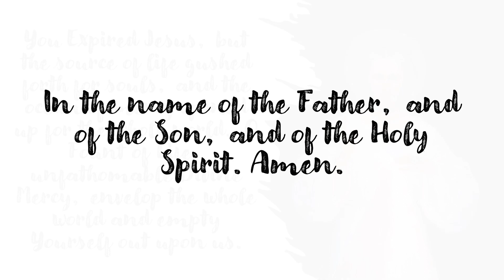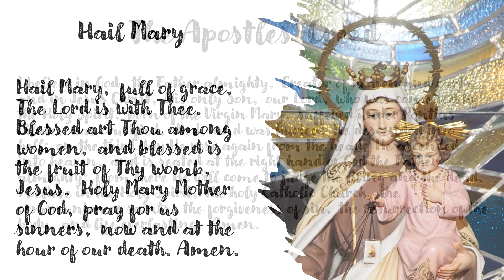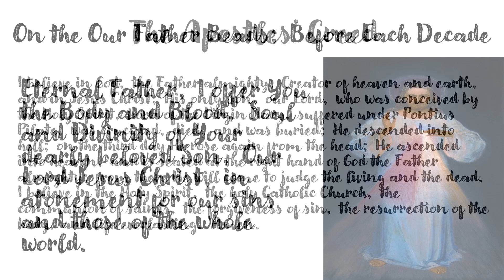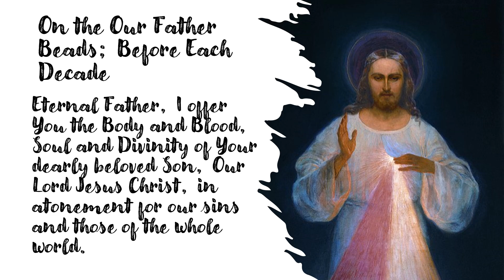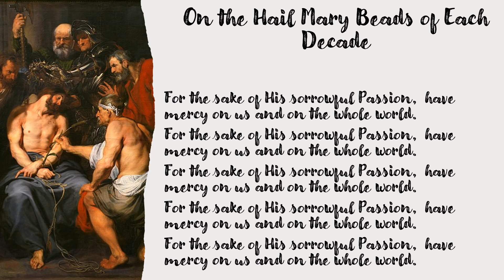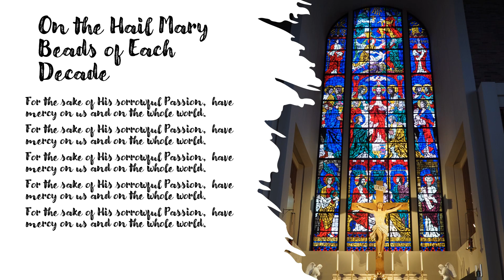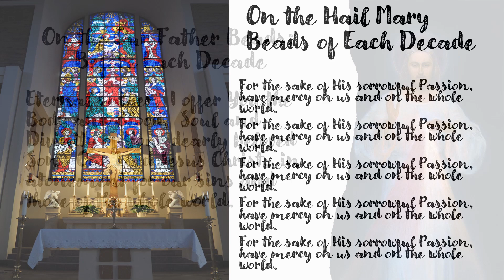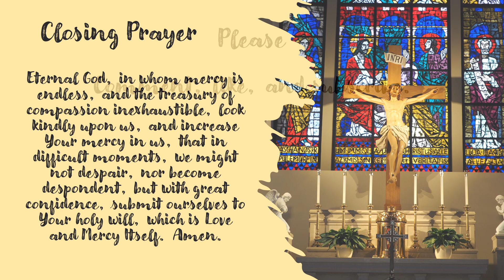Divine Mercy Chaplet for March 27, 2024